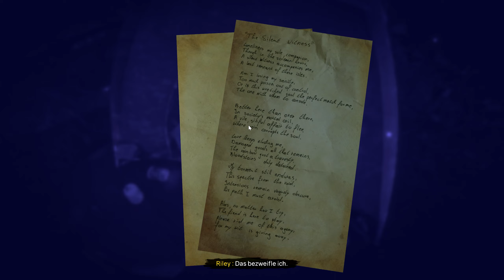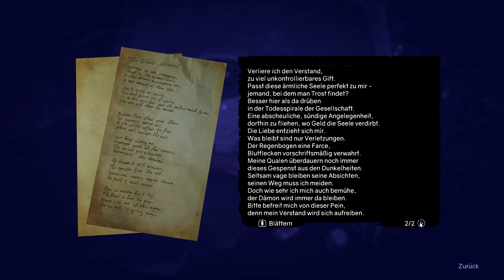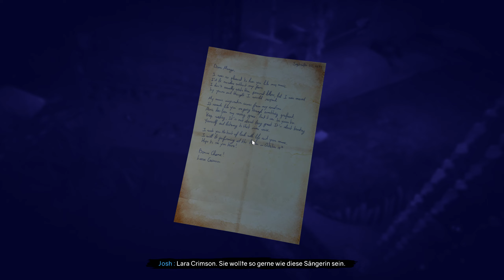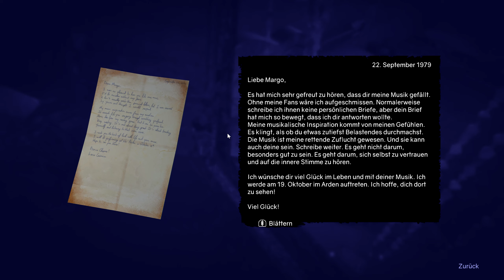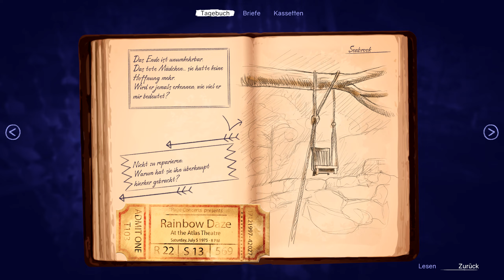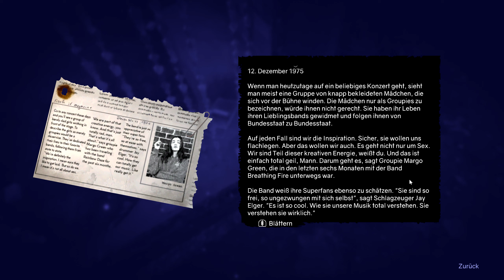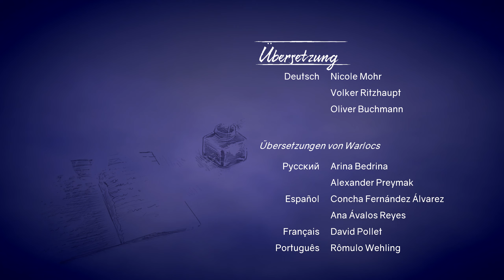GHOST ON THE SHORE [015] 🏚️ Die Wahrheit [ENDE] | Ghost on the Shore Gameplay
GHOST ON THE SHORE Let's Play/Gameplay (Deutsch/German) von Mukimuk
MUKIMUK IN SOZIALEN NETZWERKEN:
INFOS ZUM SPIEL:
► Titel: Ghost on the Shore
► Genre: Abenteuer
► Entwickler: like Charlie
► Veröffentlichung: 24. Februar 2022
SPIELBESCHREIBUNG:
Erkundungsspiel über emotionale Bindungen, die über den Tod hinausgehen. Riley trifft auf den Geist eines Toten, der sie zu einem Abenteuer drängt, das ein tragisches Geheimnis enthüllt. Entscheidungen im Dialog formen das Verhältnis zwischen den beiden und entscheiden Rileys Schicksal.